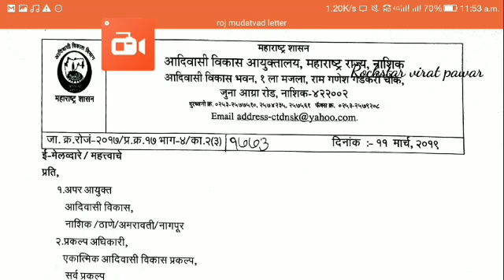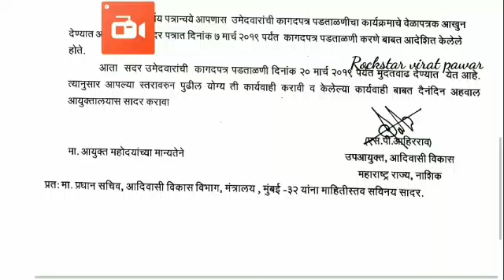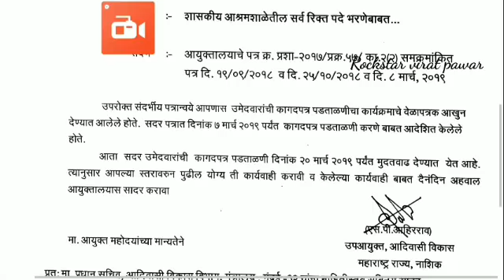आदिवासी विकास विभाग भरती Updates 15/3/19 ||Document verification मुदतवाढ